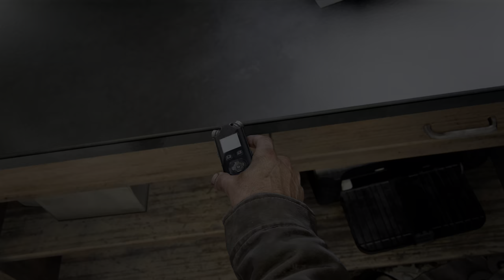The Last of Us™ Part I [#23] Chapter 8: THE UNIVERSITY - SCIENCE BUILDING [PS5]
60fps / 1440p / HDR
Difficulty: Hard